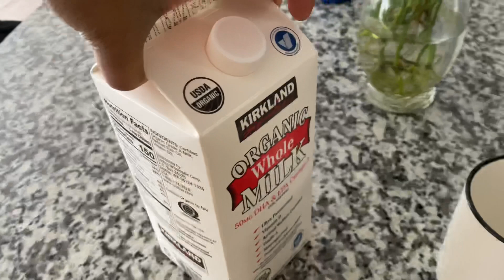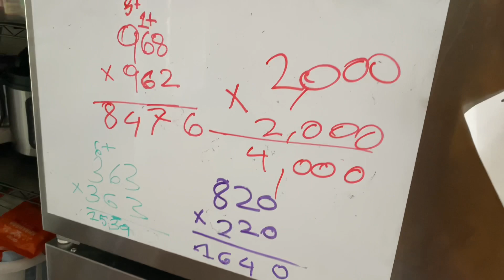Khushal new blue screen glasses / Birthday party dinner / teluguvlogs /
Hi everyone 🙋‍♀️
This is Vinnu Varma I hope you guys are doing well 👍 thank you for watching this video 😊 in this vlog u guys can see how did we enjoy birthday party and also u can see khushals new blue screen glasses.. I hope you guys will like this video 👍 @vinnuvlogs20

💓Blue screen glasses

. Xoxoxox 😍